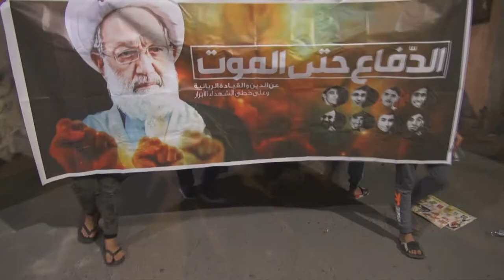تظاهرة حاشدة في بلدة المصلى عشية محاكمة آية الله الشيخ عيسى قاسم 26/2/2017 Bahrain